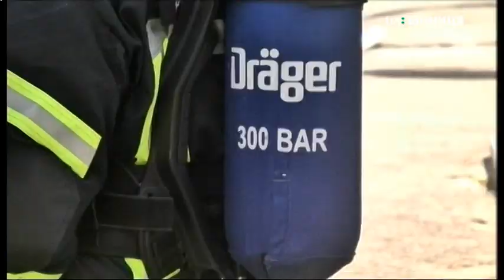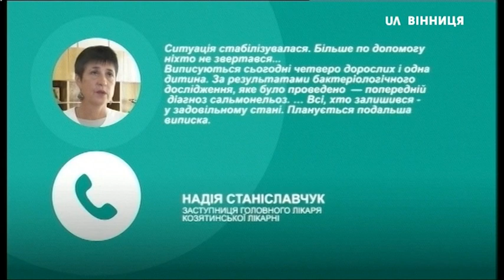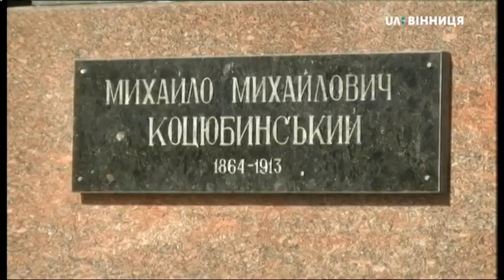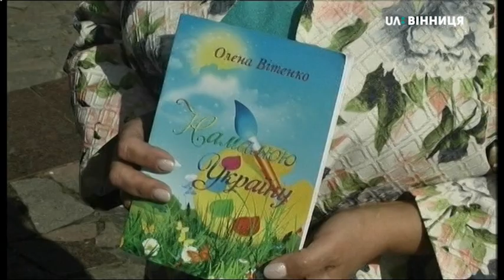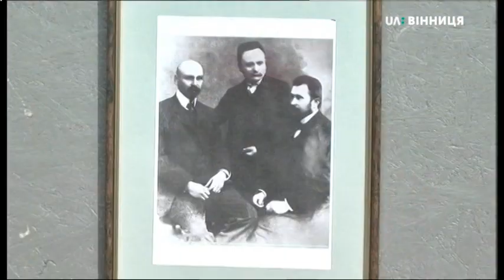17.09.2019. Новини. 17:00